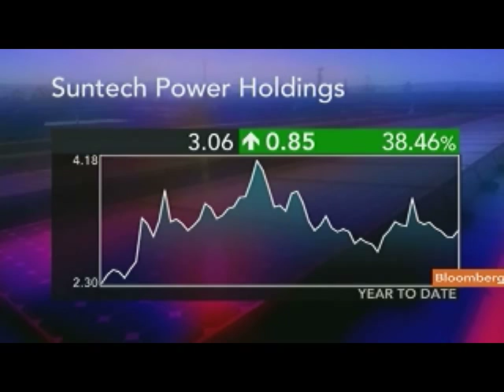Suntech's Shi Says U.S. Duties `Bad' for Solar Industry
April 2 (Bloomberg) -- Suntech Power Holdings Co. Chief Executive Officer Shi Zhengrong talks about the duties imposed by the U.S. on imports of Chinese solar-energy equipment, their implications for the industry and his company's business outlook.
     Shi speaks at the Boao Forum for Asia with Stephen Engle on Bloomberg Television's "First Up." (Source: Bloomberg)